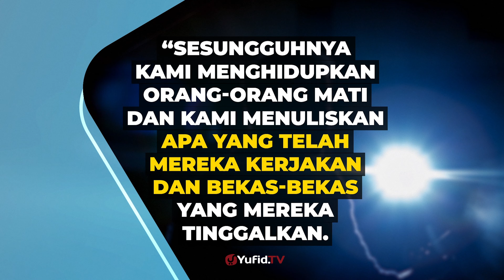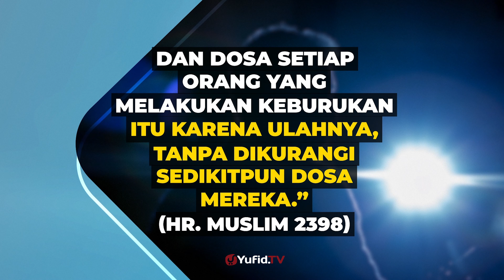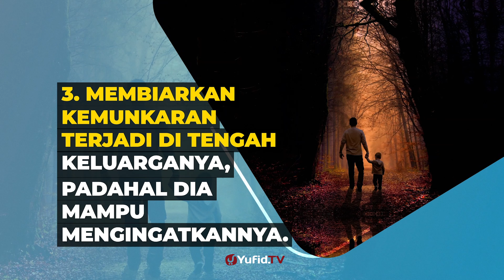Mendapat Cipratan Dosa - Poster Dakwah Yufid TV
Bisa saja orang mendapat cipratan karena maksiat yang dilakukan orang lain. dan itu terjadi karena beberapa sebab, apa saja sebab itu?

Video poster dakwah kali ini membahas tentang mendapat cipratan dosa yang berkaitan dengan dosa jariyah wanita, dosa jariyah foto di sosmed, dosa jariyah karena foto, dosa jariyah sosmed, dosa jariyah di media sosial, dosa jariyah upload foto, sebab dosa jariyah.Yuk simak penjelasan selengkapnya dalam video poster dakwah berikut.